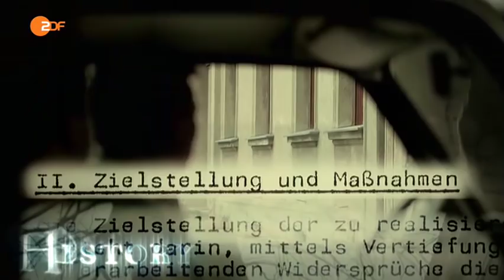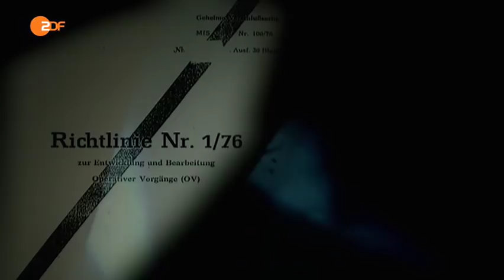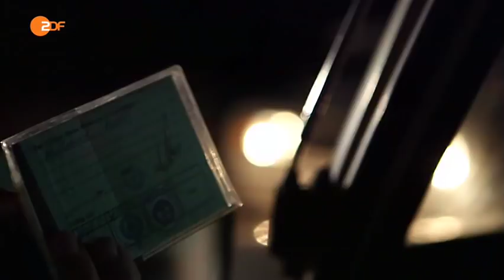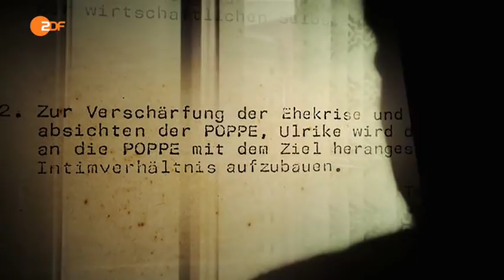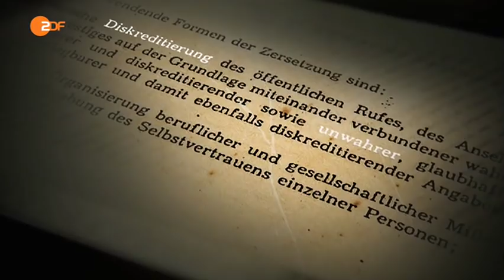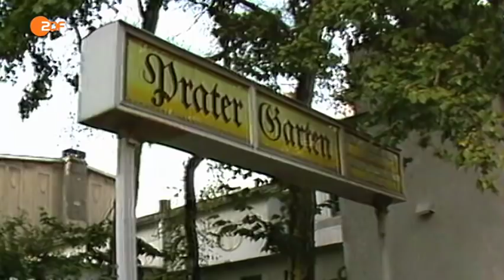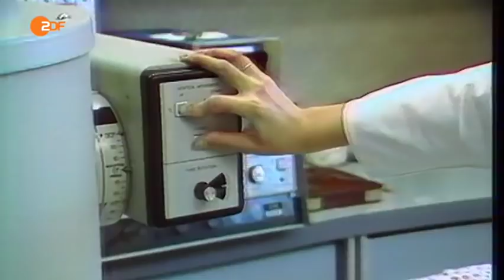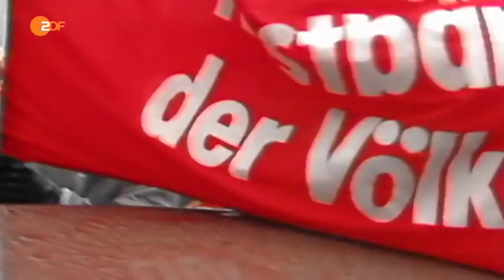Operation Zersetzung - Terror der Stasi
ZDF-History über die Strategie der DDR-Staatssicherheit, Regimegegnern größtmöglichen Schaden zuzufügen. Nicht selten verursachte der staatlich sanktionierte Psychoterror existentielle Lebenskrisen.